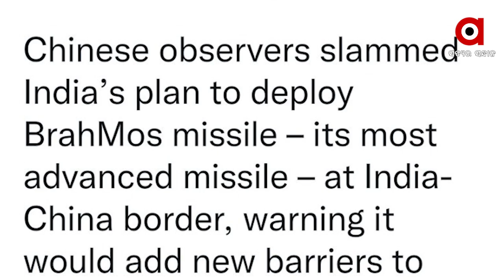ଭାରତ ସୀମାରେ ବ୍ରହ୍ମାସ୍ତ୍ର ଚୀନ୍‌ ଭୟଭୀତ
ଭାରତର ସୀମାରେ ବ୍ରହ୍ମୋସ କ୍ଷେପଣାସ୍ତ୍ର ମୁତୟନ ନେଇ ଚିହିଙ୍କି ଉଠିଲା ଚୀନ । ଚୀନର ସରକାରୀ ମୁଖପତ୍ର ଗ୍ଲୋବାଲ ଟାଇମ୍ସରେ ରିପୋର୍ଟ ପ୍ରକାଶିତ କରି କଲା ବିରୋଧ ।